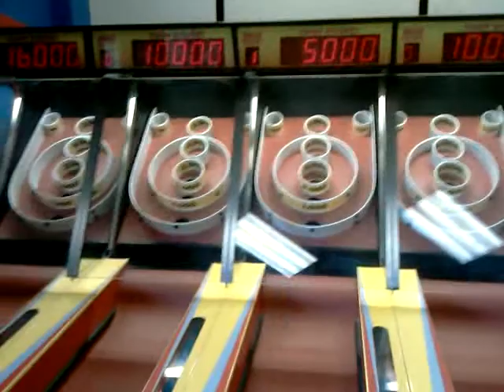Video from my hTC phone